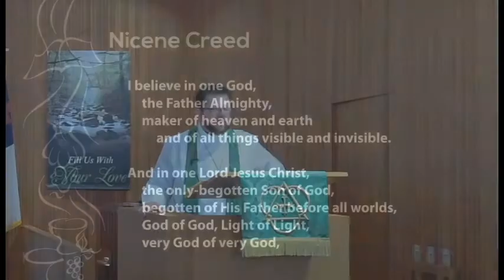11th Sunday after Pentecost Sermon (Luke 13:22-30)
Pastor Koschmann's sermon for the 11th Sunday after Pentecost on Sunday, August 21, 2022.